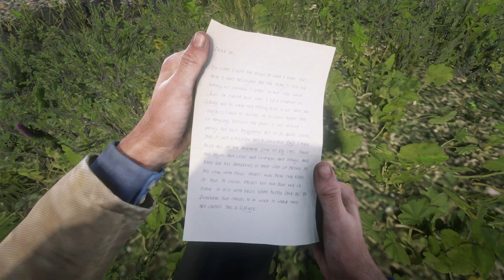RDR2| Red Dead Redemption 2 Efsane Nokota Yarış Atını Buldum!!!